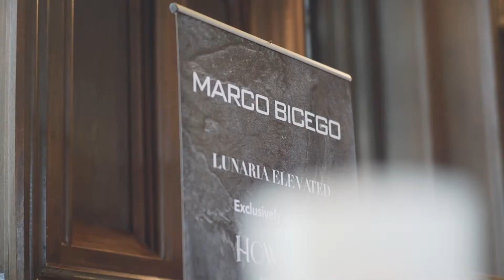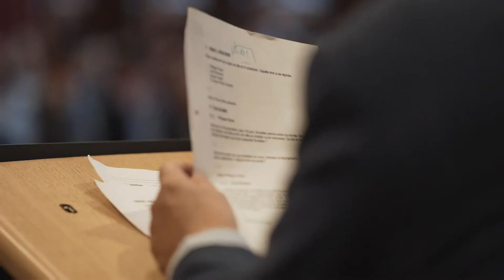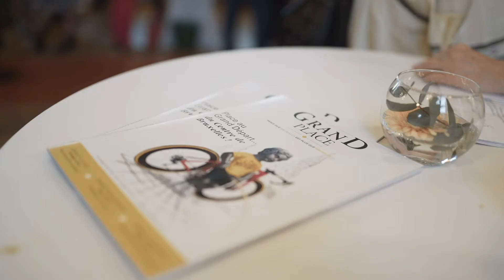FORUM Club Grand Place à l'Hôtel de Ville de Bruxelles